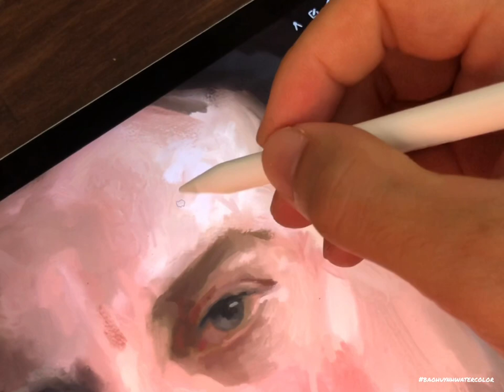Speed painting John Singer Sargent with ipad pro